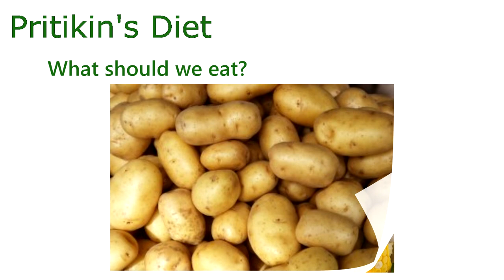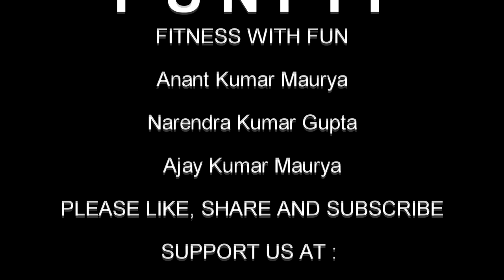Lose Weight - Pritikin diet (Healthiest Diet) - The Introduction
Hello Guys,
    WELCOME TO FUNFIT - Fitness with Fun

Here we are with our video on Pritikin's diet. It is a low-fat, high-fiber diet for the one who wants to slowly lose their weight or one who wants to maintain their weight at some point and remain fit.

Known to be the healthiest diet, this can be little difficult to follow in a long run but can be most beneficial if followed perfectly.

Please go through our playlist on Pritikin's Diet and follow it on your own terms.

Till then EAT HEALTHY, BE HEALTHY
Comment if you want some changes in our way of representation or if you want us to discuss some new topics.
We are all ears.